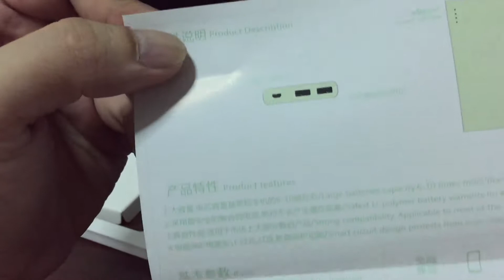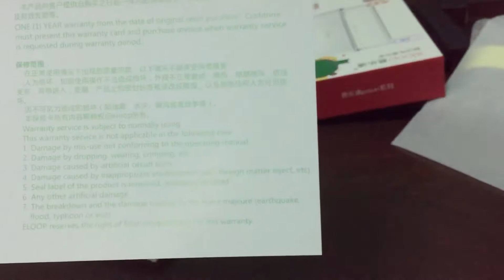แบตเบิด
แบตใหม่รีวิว